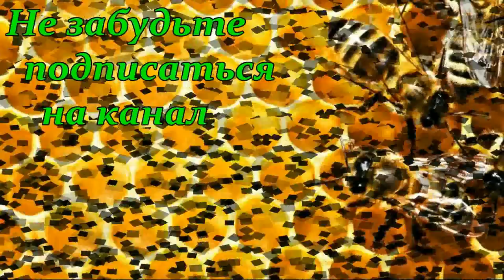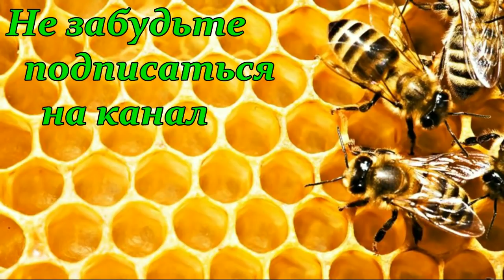Солнечная воскотопка от Парк Плюс - Тандем красоты и качества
Парк Плюс представляет новый товар для пчеловодов - солнечная воскотопка. Данное приспособление изготавливается из натуральной термо-древесины и позволяет за несколько часов в солнечный летний день получить до 3 литров чистого воска.
 Воскотопки от Парк Плюс экологичны (выполнены из термо-тополя), прочны, долговечны, легки в уходе и эксплуатации, и максимально продуманы для удобства пчеловодов.
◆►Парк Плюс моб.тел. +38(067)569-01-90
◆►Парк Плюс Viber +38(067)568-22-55